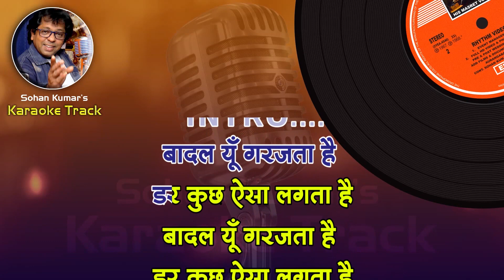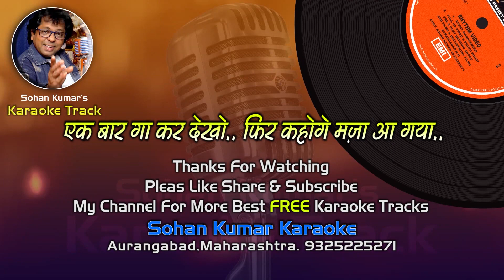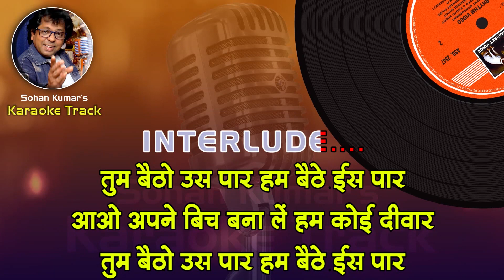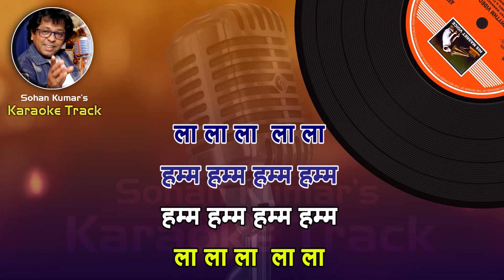Badal Yun Garajta Hai For FEMALE Karaoke Track With Hindi Lyrics By Sohan Kumar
Anuradha podwal & Debashisi
Please send your contributions to:
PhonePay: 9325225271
Song: AAO TUMHE MAIN PYAR SIKHA DOON
Singer: MOHAMMED RAFI, LATA MANGESHKAR
Music Director: KALYANJI-ANANDJI
Lyricist: RAJENDRA KRISHAN
Badal Yun Garajta Hai karaoke song
Badal Yun Garajta Hai karaoke with lyrics
Badal Yun Garajta Hai Karaoke With Scrolling Lyrics Eng. & हिंदी
Badal Yun Garajta Hai female karaoke
Badal Yun Garajta Hai Karaoke With Scrolling Lyrics
Badal Yun Garajta Hai - Karaoke With Lyrics Eng.& हिंदी
Badal Yun Garajta Hai karaoke with female Voice
Badal Yun Garajta Hai Duet karaoke with Hindi Karaoke
Badal Yoon Garajta Hai | Betaab | Male Karaoke
BADAL YUN GARAJTA HAI (BETAAB 1983) BY ANURADHA PAUDWAL